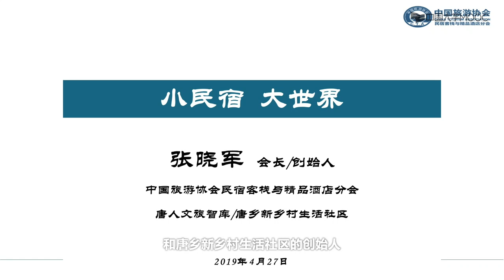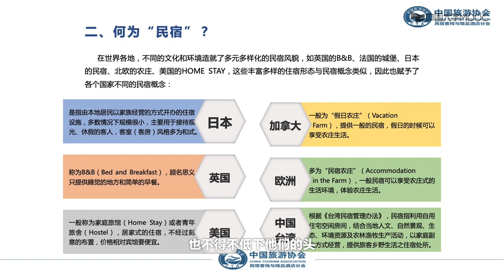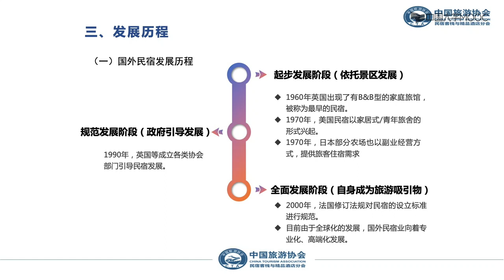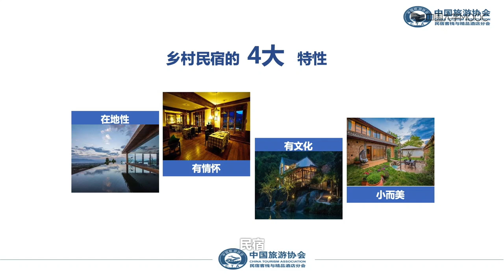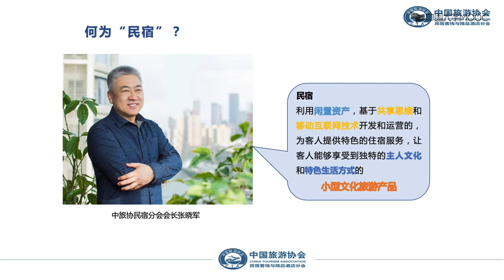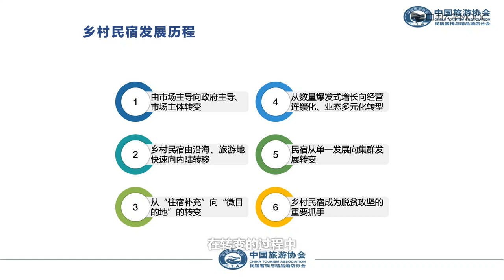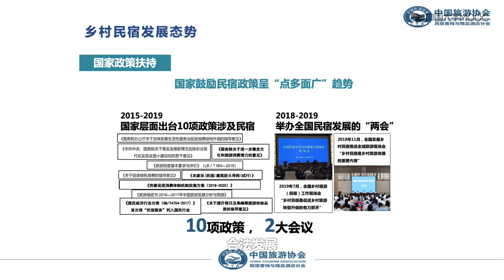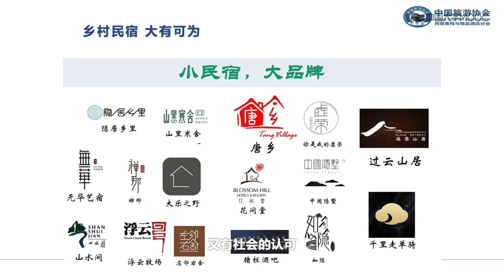【民宿管理】 民宿概述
民宿（Minshuku），源自日本的「民宿」。  利用当地民居等相关闲置资源，经营用客房不超过4层、建筑面积不超过800 ㎡,主人参与接待, 为游客提供体验当地自然、文化与生产生活方式的小型住宿设施。
此定义完全诠释了民宿有别于旅馆或饭店的特质，民宿 不同于传统的饭店旅馆，也许没有高级奢华的设施，但它能让人体验当地风情、感受民宿主人的热情与服务、并体验有别于以往的生活。